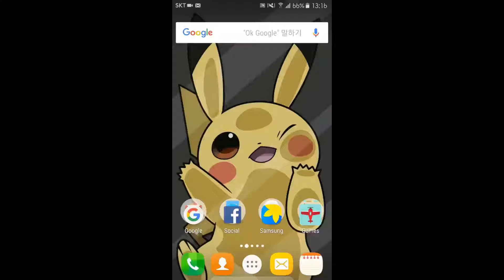possessed banana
i was bored so i made this video for fun lol.